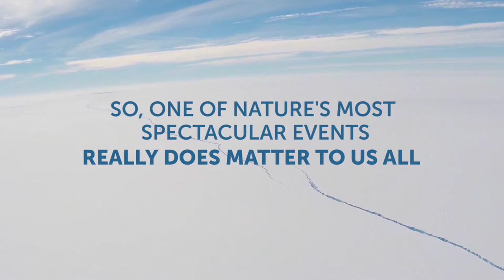British Antarctic Survey capture huge crack in the Larsen C Ice Shelf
British Antarctic Survey (BAS) recently captured this footage of a huge crack in the Larsen C Ice Shelf, on the Antarctic Peninsula.

Currently a huge iceberg, roughly the size of Norfolk, looks set to break off Larsen C Ice Shelf, which is more than twice the size of Wales. Satellite observations from February 2017 show a growing crack in the ice shelf which suggests that an iceberg with an area of more than 5,000 km² is likely to calve soon.

Researchers from the UK-based MIDAS project, led by Swansea University, have reported several rapid elongations of the crack in recent years. BAS scientists are involved in a long-running research programme to monitor ice shelves to understand the causes and implications of the rapid changes observed in the region. They shot this footage as they flew over the ice shelf on their way to collect science equipment.

During the current Antarctic field season, a glaciology research team has been on Larsen C using seismic techniques to survey the seafloor beneath the ice shelf. Because a break up looks likely the team did not set up camp on the ice as usual. Instead they made one-off trips by twin otter aircraft supported from the UK’s Rothera Research Station.

Ice shelves in normal situations produce an iceberg every few decades. There is not enough information to know whether the expected calving event on Larsen C is an effect of climate change or not, although there is good scientific evidence that climate change has caused thinning of the ice shelf. Once the iceberg has calved, the big question is whether Larsen C will start to retreat.